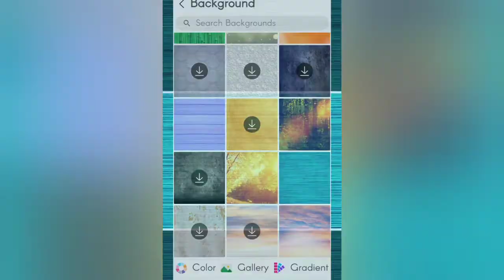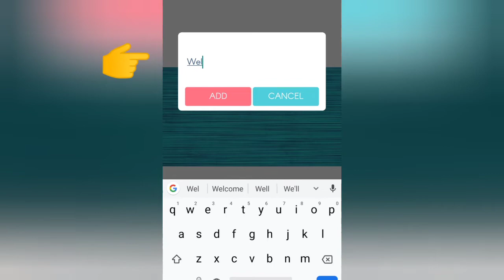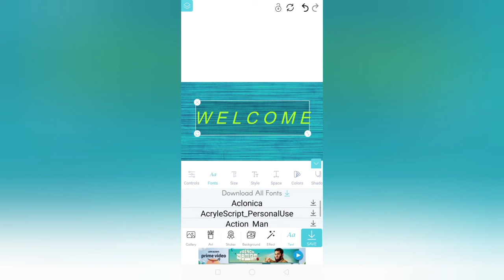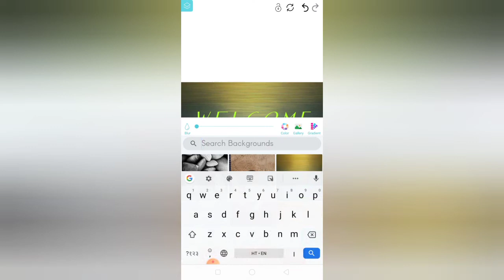Tutorial: Make poster in seconds through android mobile सुन्दर पोस्टर कैसे बनाये ( Hindi Version)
This video of MOOC on techno pedagogical skills is about creating a poster within fraction of seconds.
Teachers and all others can use this for making creative posters.